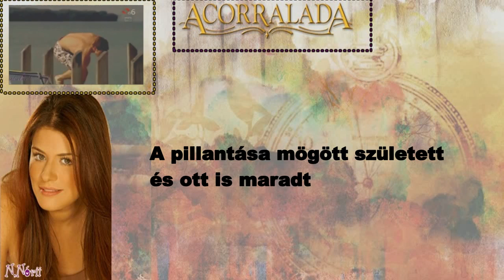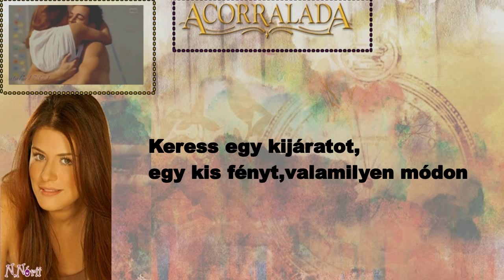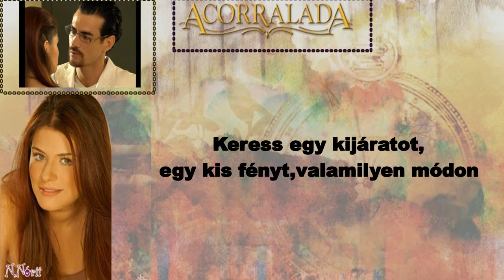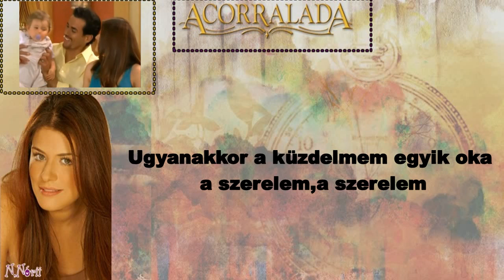Acorralada (Sarokba szorítva) főcímdal magyarul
Saját fordítás,kérésre :)